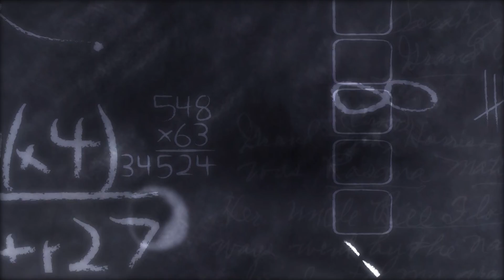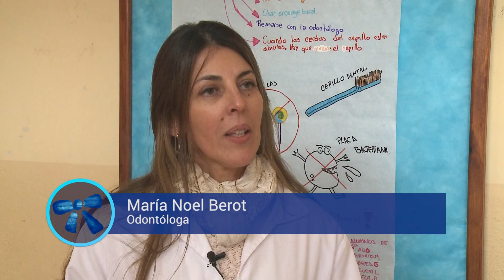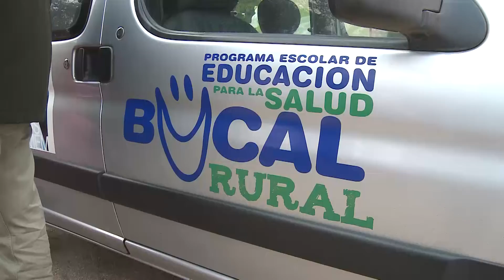Visita a la Escuela Rural N° 32 de Trinidad del Programa Salud Bucal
Educación, prevención y asistencia.